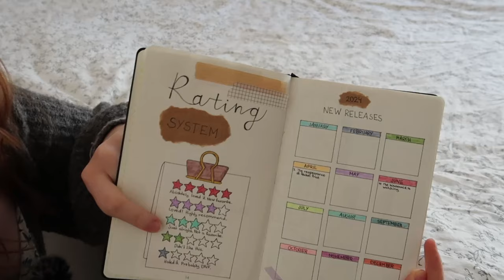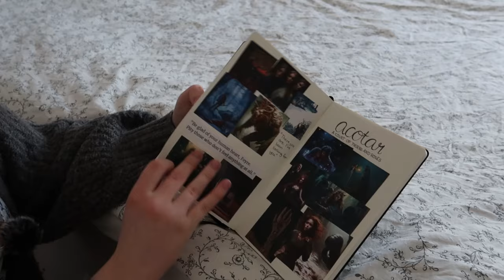TESTAR SWITCH NAILS OCH PRATAR OM BÖCKER - VLOGG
Tack för att du tittat på den här videon!❤